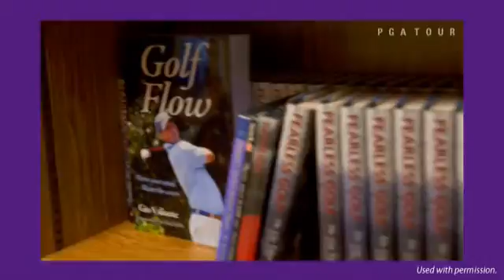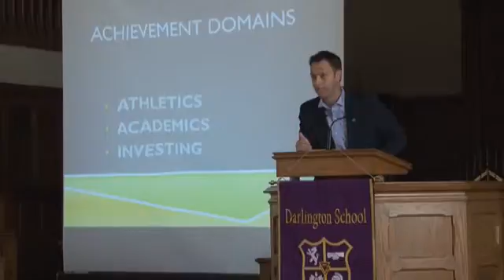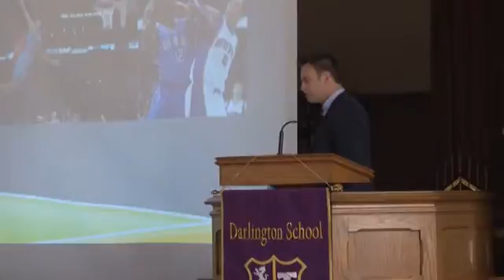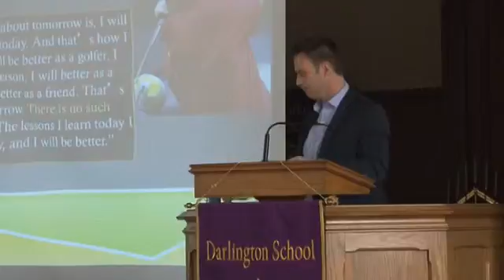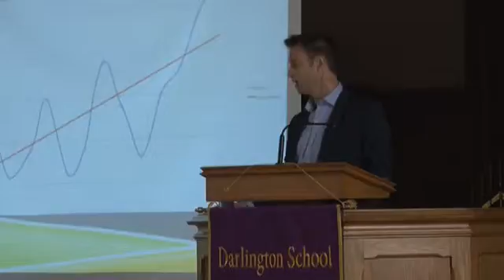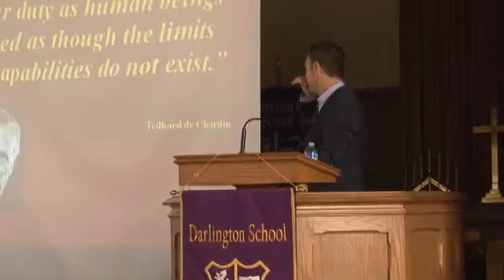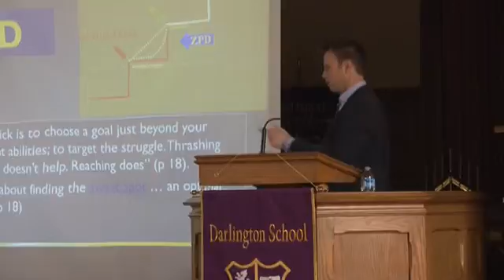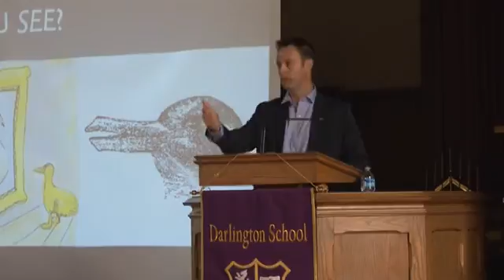Class of 1953 Lectureship: “The Excellent Pursuit of Excellence"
Dr. Gio Valiante spoke to Upper School students, faculty and alumni as a part of the annual Class of 1953 Lectureship Series in Morris Chapel on April 20, 2016.

The sports psychologist, author and educator gave a lecture titled “The Excellent Pursuit of Excellence" as the 13th speaker in the series. Valiante has worked with an assortment of who's who in the professional golfing scene, and is the author of best-sellers “Fearless Golf” and “Golf Flow.”

The Class of 1953 Lectureship Series was established in 2003 to commemorate the class’s 50th reunion.

Founded in 1905, Darlington School is an independent, college-preparatory school serving PK-12 with boarding students in grades 9-12.